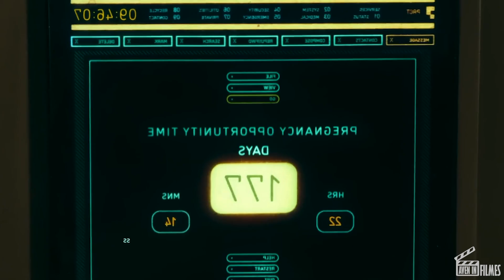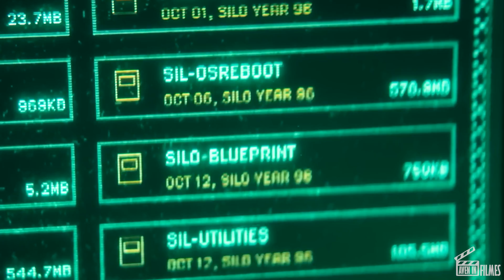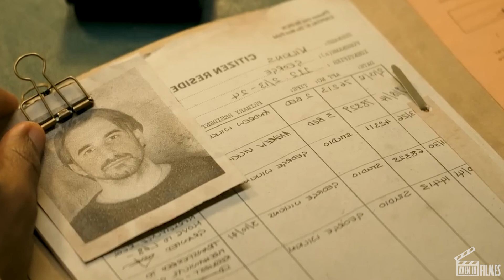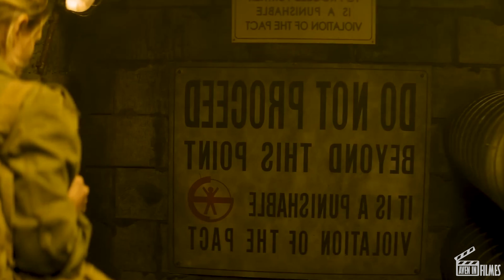10.000 pessoas passam 285 anos em um bunker pensando que a Terra está envenenada mas...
Nome do FILME: Silo (2023)

 Silo é uma série de televisão distópica americana criada por Graham Yost baseada na série de romances Wool do autor Hugh Howey. A série é estrelada por Rebecca Ferguson, que também é produtora executiva da série, e estreou na Apple TV+ em 5 de maio de 2023. Uma segunda temporada está em desenvolvimento